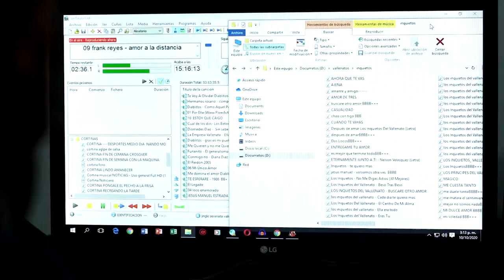Ediño Rentería. Quibdó, Chocó.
Con el Ministerio TIC hemos participado en varias convocatorias de formación.